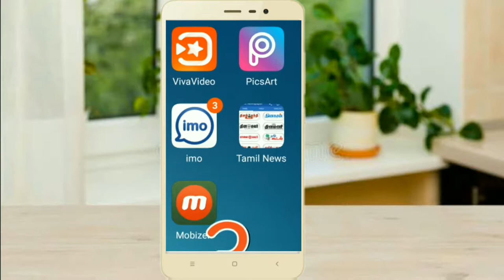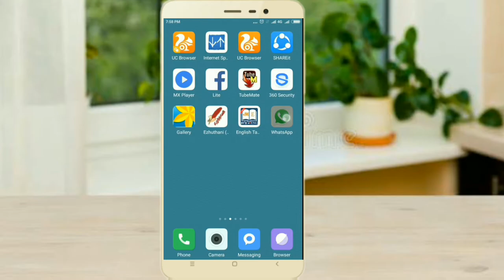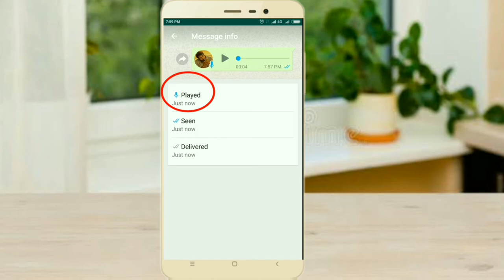whatsapp most impartent trick 2018 in tamil | smart tamil creation